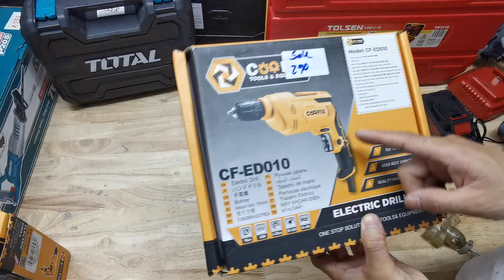Tiếp tục Thanh lý hàng trưng bày tồn kho các loại LH 0942309090